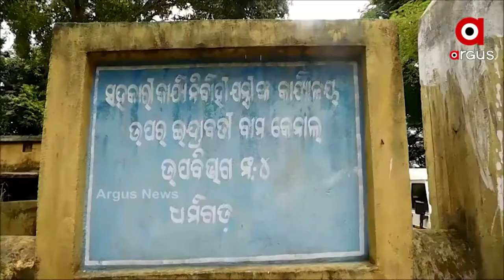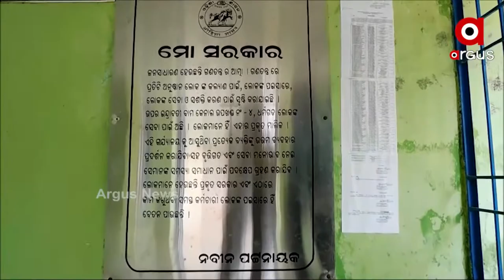କେନାଲ୍ ମରାମତି ନାଁରେ ସରକାରୀ ଅର୍ଥ ଚଳୁ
କାମ ସରିନି ପ୍ରକଳ୍ପ ଫାଟି ଆଁ କଲାଣି । ନାଁକୁ ମାତ୍ର ସିମେଣ୍ଟ ଢାଳି କାମ ସାରିଦେଲେ । ବିଭାଗୀୟ ଯନ୍ତ୍ରୀ ଓ ଠିକାଦାରର ମଧୁଚନ୍ଦ୍ରିକାରେ କେନାଲ କାମ ନିମ୍ନମାନର ହେଉଥିବା ଅଭିଯୋଗ ହୋଇଛି